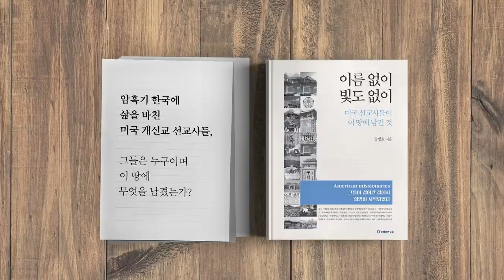보수주의와 자유주의 [공병호TV]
보수주의와 자유주의